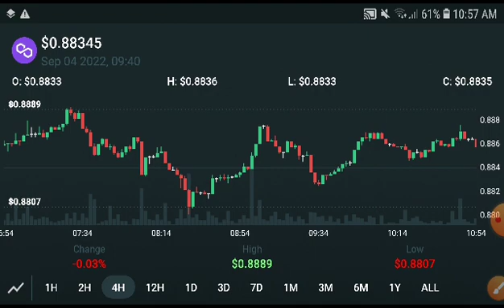Polygon Next Target Prediction! Polygon Price Prediction! Polygon Today News